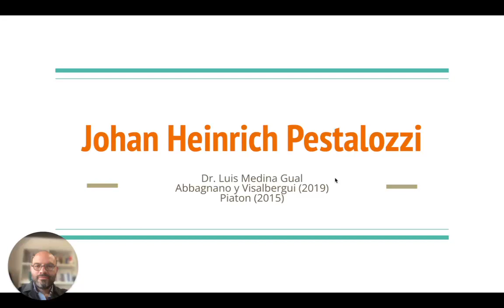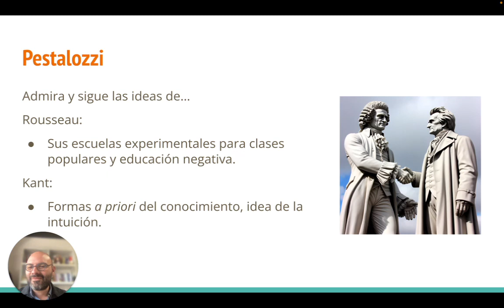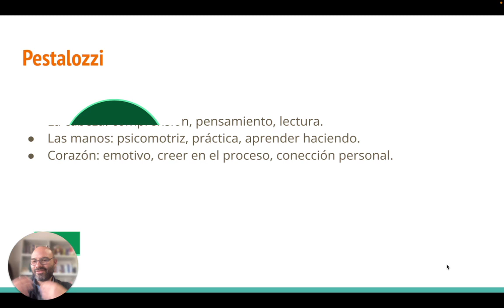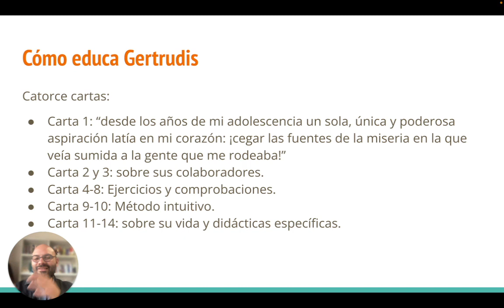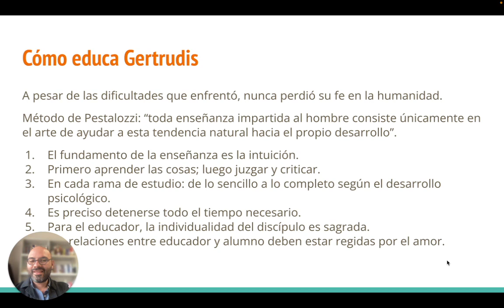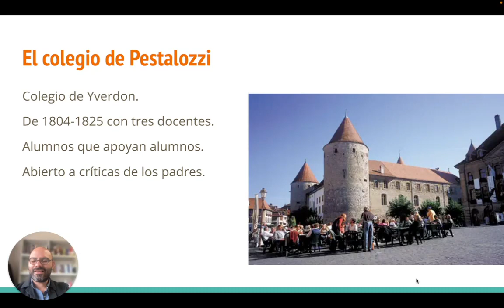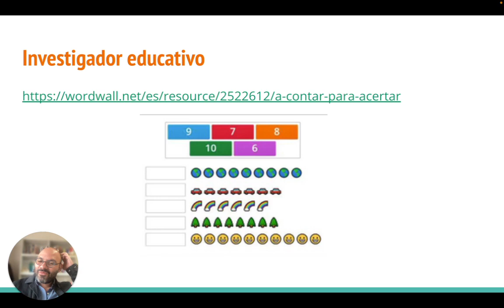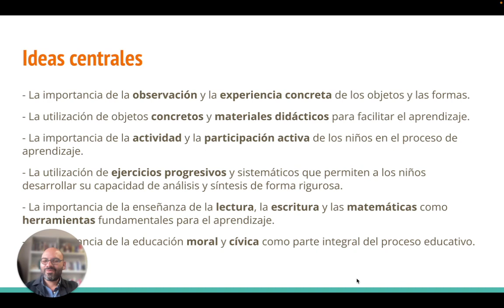Pestalozzi: un pedagogo que aprendía el error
En este video, vamos a platicar acerca de Pestalozzi, un pedagogo reconocido. Exploraremos su enfoque pedagógico, sus ideas sobre el aprendizaje y su influencia en la educación. También discutiremos sus escuelas y su método intuitivo. Acompáñame en este recorrido por la vida y obra de Pestalozzi.